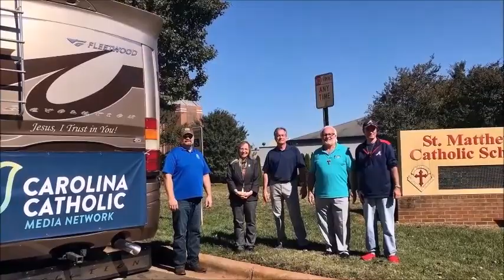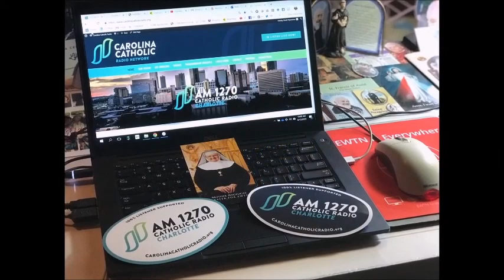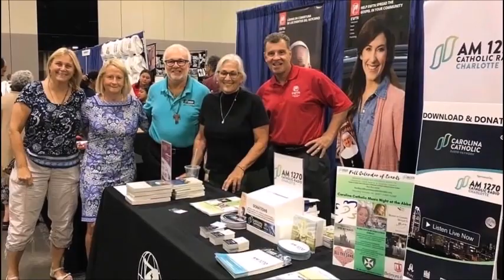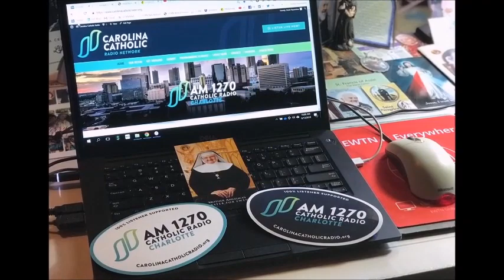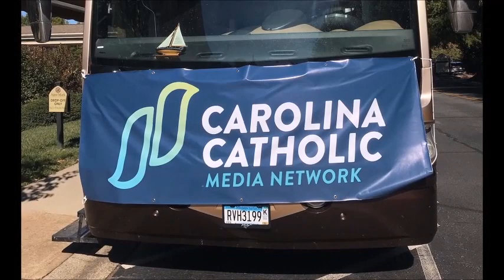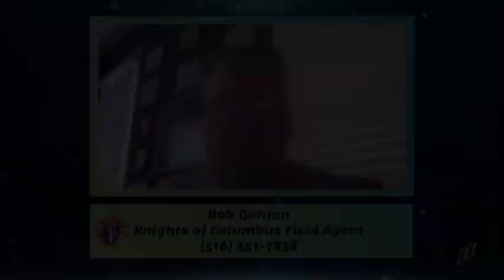Sensus Fidelium Hour (Episode #25): Holy Face Lecture w/ Fr. Carney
Fr. Lawrence Carney was in townand gave a mini retreat on the Holy Faceall over the diocese.